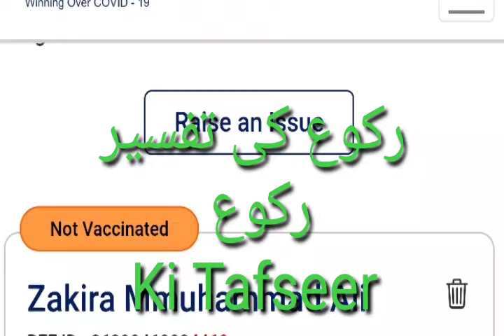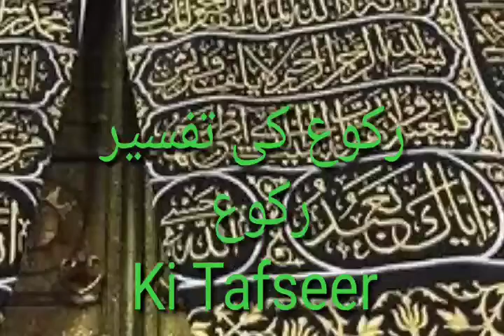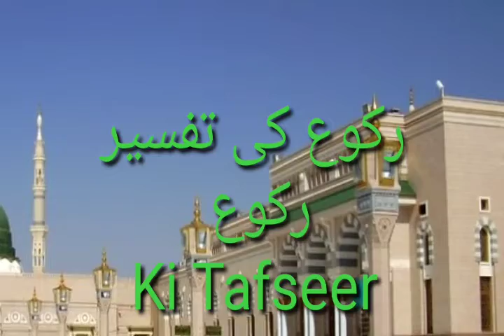RUKU رکوع KA ZIKR KYUN FARMAYA | JAMA''AT KI TAKEED KYUN HAI | P الم | S البقرۃ | A 43 | T 480.